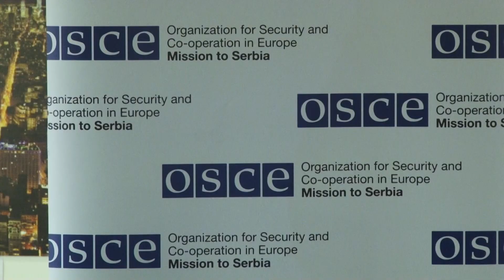Dalje unapredjenje postupka direktnog odlucivanja